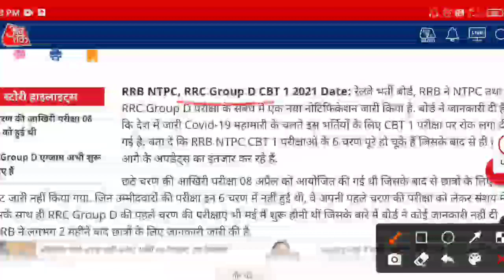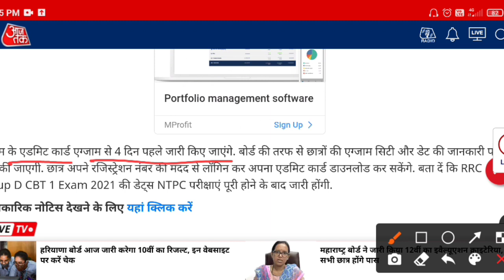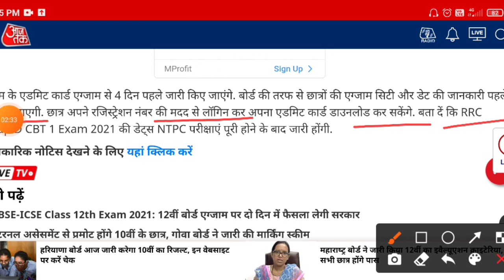rrc group-d exam date 2021, ntpc 7th exam date,अब ग्रुप डी का एग्जाम नहीं होगा आखिर होगा कब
group d exam date 2021, rrb group d exam date 2021, rrb ntpc, ntpc 7th phase exam date,
Group d cutoff, Ntpc cutoff, Group d,
railway ntpc exam schedule, railway ntpc exam date official, rrc group D Exam press conference, rrb ntpc 7th phase exam date everyday new, rrb ntpc exam ANSWERKEY official, rrb ntpc cbt1 AnswerKey notice, rrb ntpc cbt1 official result, rrc group D Exam Schedule 2021,